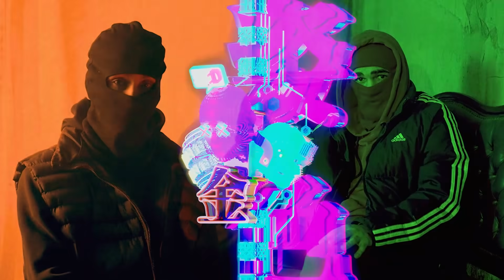Umutbu - 50/50 (Official Video)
Umutbu Bağlantılar

Söz: Umutbu
Produced by: Rey - Solva
Mix & Mastering: Barboros Göçmen
Producer: Yusufcan Güneş
Yönetmen: Seyithan Kartal
Görüntü Yönetmeni: Adil Sönmez
Edit: Yenidenben (Yahya Özbilge)
Color: Yenidenben (Yahya Özbilge)
Artwork: Ezgi Deniz
Focus Puller: Yunus Boz
Işık Şefi: Uğur Karaca
Producer: Yusufcan Güneş
Styling: Senanur Sarıkaya Güneş
Art Director: Deniz Özkaya
Prodüksiyon Amiri: Onur Daşdan
Kamera: Gun-S Media

Special thanks to Taşkın Temur, Adem Uçar, İlyas Özcan